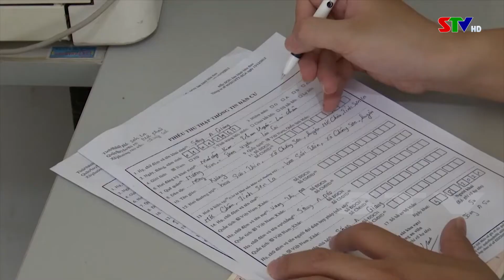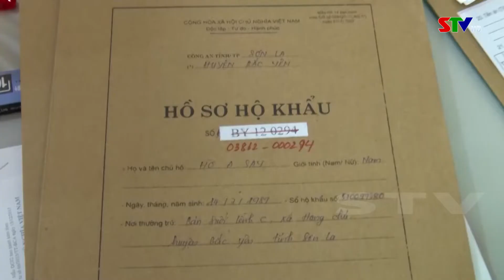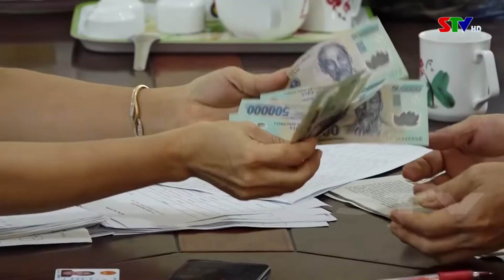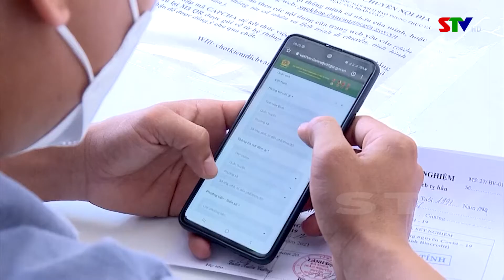Chào ngày mới 11/01/2022